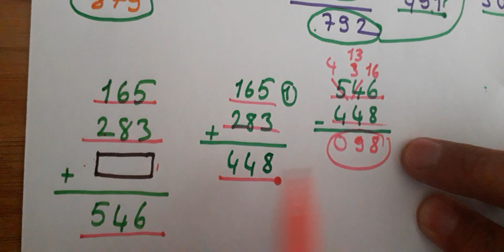3. ve 4. sınıf matematik Toplama işleminde basamakta verilmeyen rakamları bulma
Toplama işlemlerinde verilmeyen rakamları bulma konusunu işledim. Artık bundan sonra  toplama işlemlerinde verilmeyen rakamları çok basit bir şekilde bulabileceksiniz. Yeterki videoyu izleyin. 4. Sınıf matematik dersinin bütün konularının bütün videolarını çekeceğim.  Ben iddia ediyorum matematik çok kolay. Beni izlemeye devam edin. Rabbim hepimizden razı olsun.